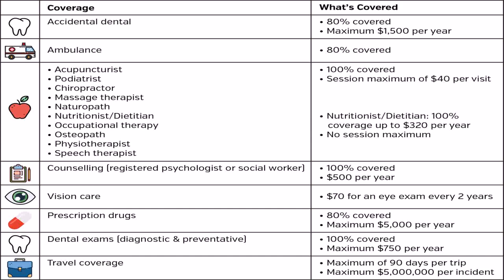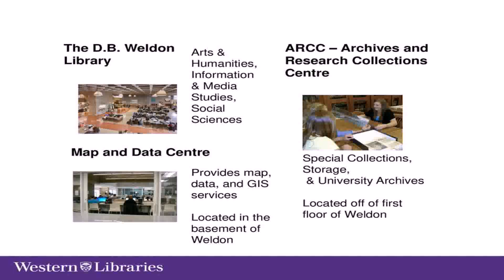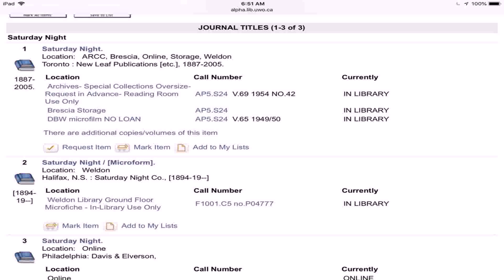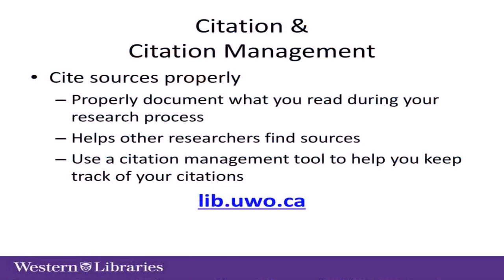Floor Plan Weldon Library